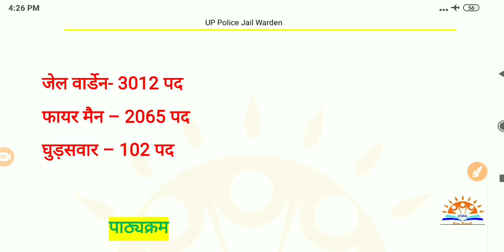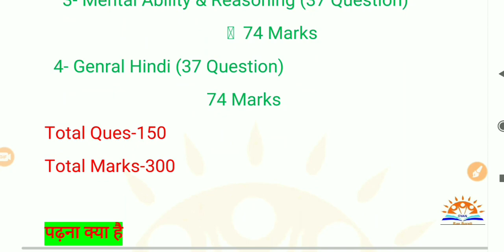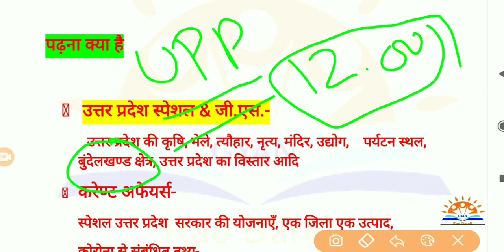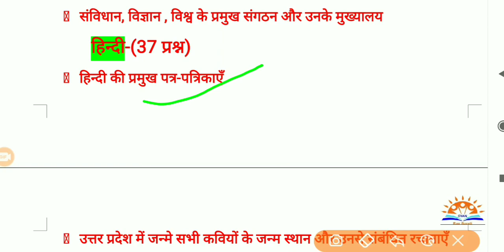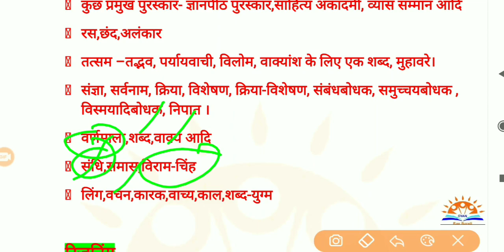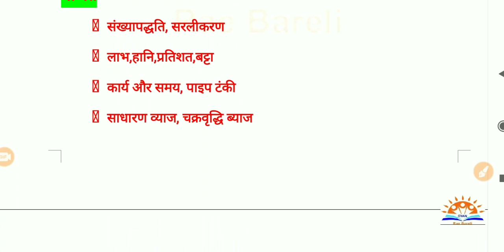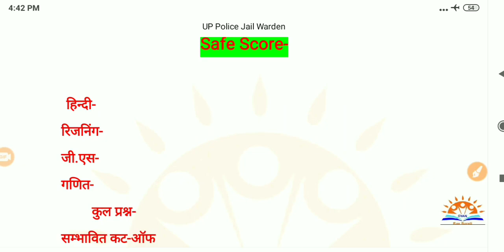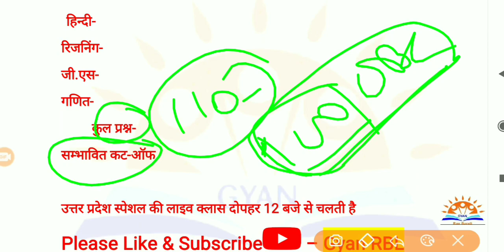जेल वार्डेन & फायरमैन कटआफ | UPP Jail warder and Fireman syllabus | Jail warden cut off | UP Police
जेल वार्डेन & फायरमैन कटआफ क्या होगी
UPP Jail warder and Fireman syllabus kya hai
Jail warden cut off kya hogi
UP Police jail warder syllabus kya hai
UP Police Fireman Sllybus kya hai
UPP jail warder syllabus kya hai
UPP fireman syllabus kya hai
Jail warder exam September 2020
Jail warder expected cutoff
Fireman expected cutoff
Jail warder ki cutoff kitni jayegi
Ghudsavaar ki cutoff kitni jayegi
Fireman ki cutoff kitni jayegi
Jail warden ke kitne question safe hai
Fireman k kitne question safe honge
Fireman ka pattern kya hoga
Jail warden ka pattern kya hoga
Jail warden exam update 2020
Jail warden news
Jail warden today news
Jail warden exam latest updates
Fireman latest updates
Ghudsavaar latest updates
UPP fireman latest updates
UPP jail warden exam latest updates
UPP latest updates
Utter Pradesh police news
UPP today news
UPP updates
UPP fireman and jail warden updates
Jail warden notes
Jail warden year paper in pdf
Download previous year paper in pdf
जेल वार्डेन का पाठ्यक्रम क्या है?
Gyan RBL